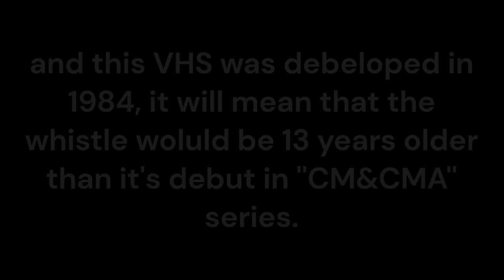Whistle Mysteries no. 5 ''Skarloey's CGI whistle"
sorry, for the large absence. i was in school proyects, exams, tests, homeworks, and other bunch of school things, well in this video i wanted to show you a new possible origin of Skarloeys CGI whistle.

WikiFandom and Dr. VHS rips